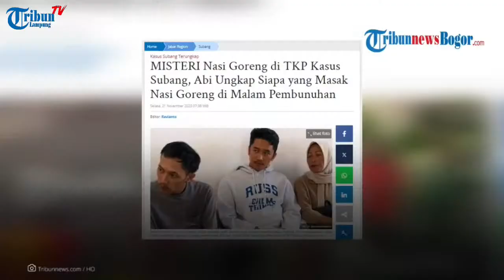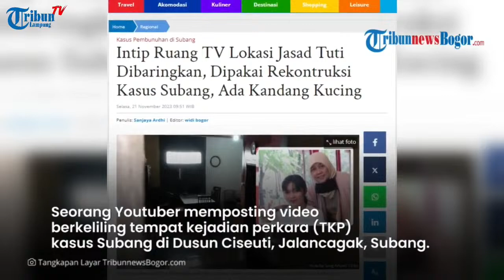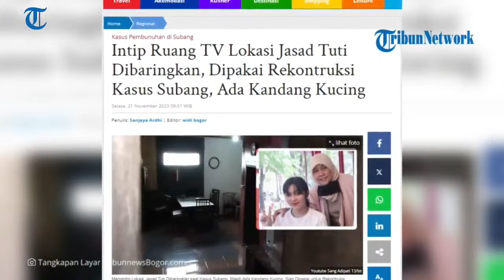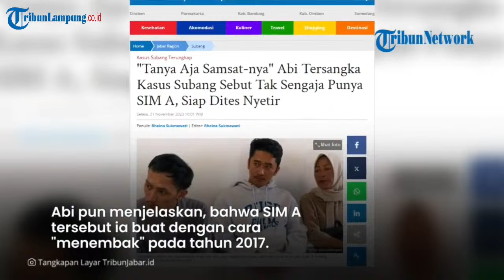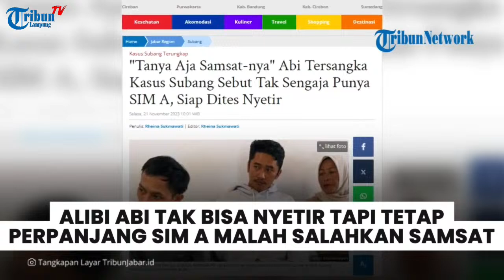Rekonstruksi kasus Subang | bakal ada fakta baru terungkap? | semua tersangka dihadirkan